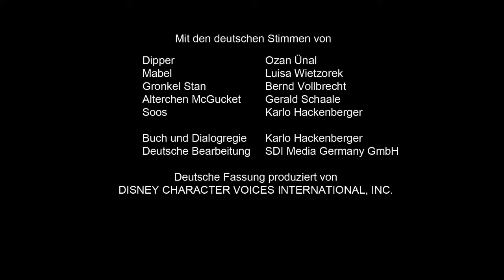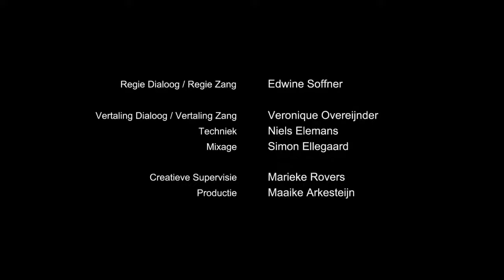Esrarengiz Kasaba | Çifte Dipper (6/6)